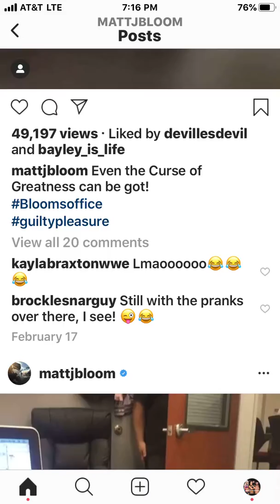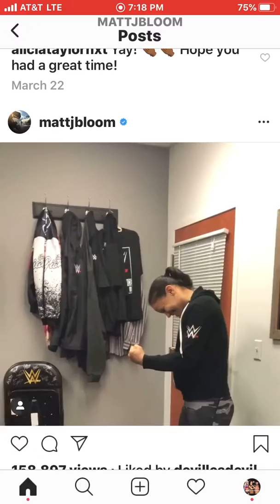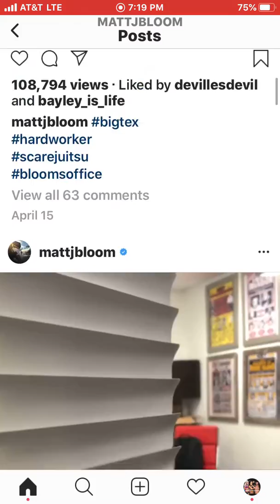NXT Superstars Scared